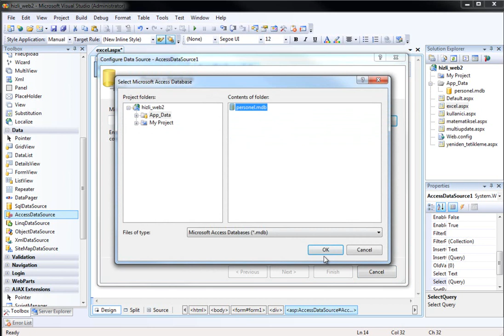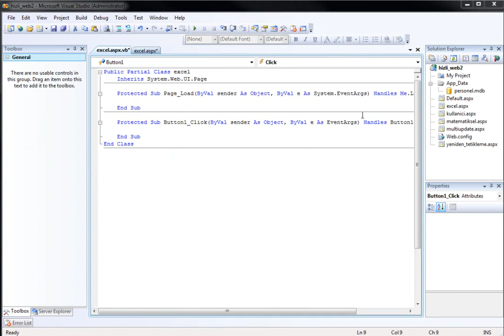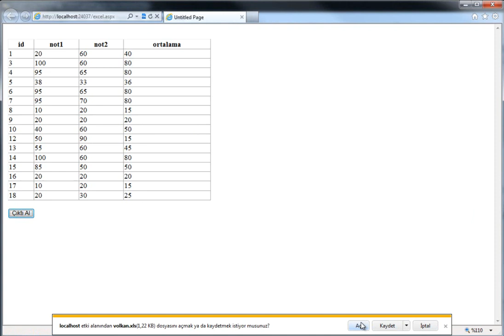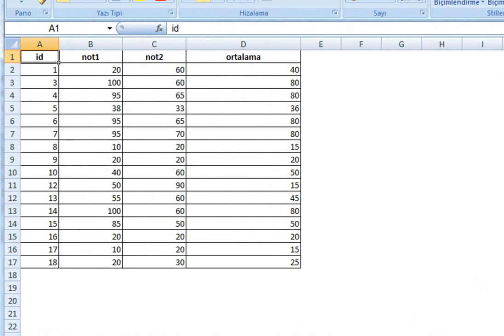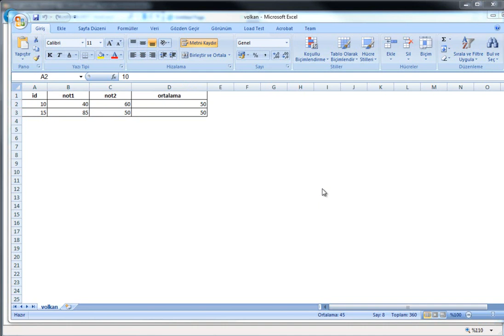HIZLI WEB GELİŞTİRME (VS 2008) 22-Excel Çıktısı Alma